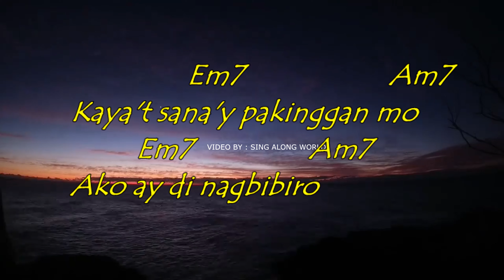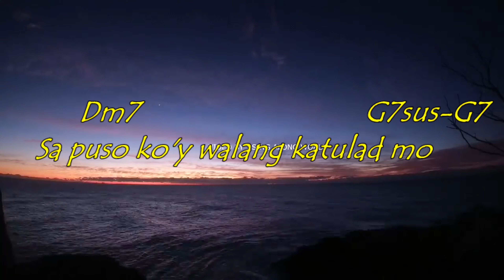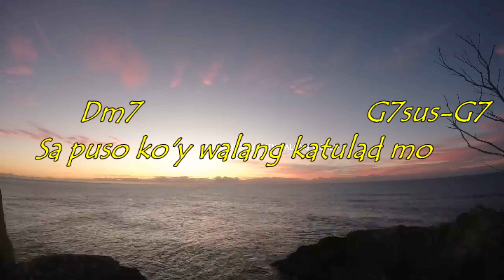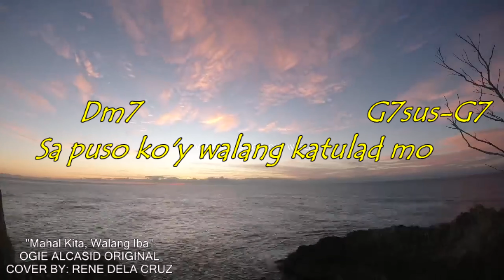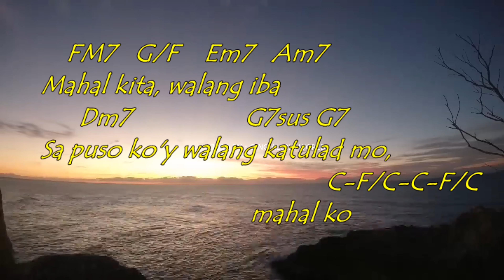MAHAL KITA WALANG IBA (COVER) - OGIE ALCASID | GUITAR GUIDE LYRICS AND CHORDS | OPM LOVE SONG |2020